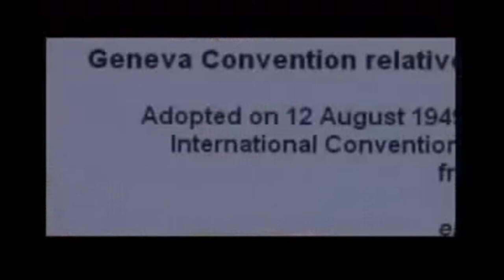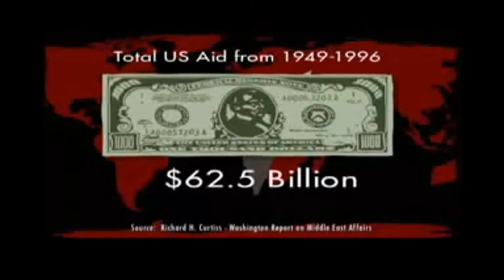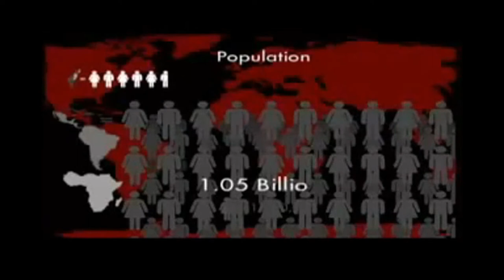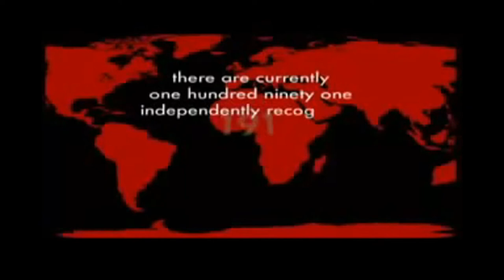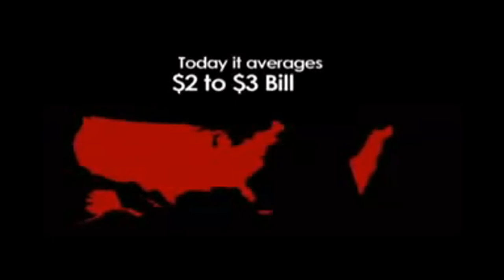Americans Taxes Go To Israel Illegal Occupation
US National Debt Clocks
The Jews have their Greedy hands in everything
The Jewish hand behind Internet - Google, Facebook, Wikipedia, Yahoo!, MySpace, eBay...and much much more

USA a British crown colony.
The US Is A British' Financial Colony

The United States is still a British Colony -1-
The United States is Still a British Colony Part II
THE UNITED STATES IS STILL A BRITISH COLONY PART 3

Forgotten Amendment
The Articles of Confederation, Article VI states: "nor shall the united States in Congress assembled, or any of them, grant any Title of nobility."

Civil War and the Conquest that followed
 The government and press propaganda that the War was to free the black people from slavery is ridiculous, once you understand the Civil War Thirteenth and Fourteenth Amendments. The black people are just as much slaves today as before the Civil War just as the white people are, and also we find ourselves subjects of the king/queen of England

Prior to the 1950's, state republic flags were mostly flown, but when a USA flag was flown it was one of the following:

ARTICLES OF CAPITULATION (1781)
 Settled between his Excellency General Washington, Commander-in-Chief of the combined Forces of America and France; his Excellency the Count de Rochambeau, Lieutenant-General of the Armies of the King of France,

Footnote 4
 Though the debate on this subject was continued till two o'clock in the morning

The Jay Treaty
Treaty of Amity Commerce and Navigation Concluded November 19, 1794; ratification advised by the senate with amendment June 24, 1795; ratified by the President; ratifications exchanged October 28, 1795; proclaimed February 29, 1796.

1814 Treaty of Ghent; to end the War Of 1812
Treaty of Peace and Amity between His Britannic Majesty and the United States of America, Concluded at Ghent, December 24, 1814

George Washington's Vision
 In the National Tribune, 1880, an article appeared giving an account of the "Vision of Washington" at Valley Forge. The account was told by a gentleman named Anthony Sherman, who supposedly was at Valley Forge during the winter of 1777-78. The story has been published several times

Footnote 8
"In Title 1, Section 1 it says: The actions, regulations, rules, licenses, orders and proclamations heretofore or hereafter taken, promulgated, made, or issued by the President of the United States or the Secretary of the Treasury since March 4, 1933, pursuant to the authority conferred by subdivision (b) of section 5 of the Act of October 6, 1917, as amended, are hereby approved and confirmed."

Source